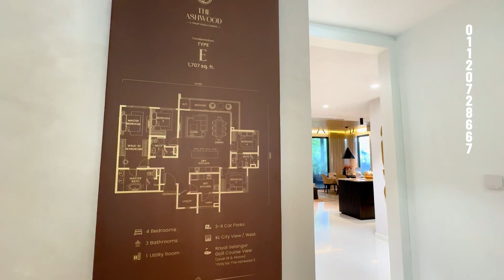Uthant Residence @ U-Thant KL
New Uthant Residence Where Tranquility Resides
Your Tranquil Haven Overlooking Stunning Views of Kuala Lumpur Cityscape & Royal Selangor Golf Club

Welcome to Uthant Residence at U-Thant Kuala Lumpur, an inviting oasis where every day feels like a cherished getaway. As you step through our doors, a soothing calm envelops you, inviting you to rejuvenate, recharge, and to rediscover the joys of life. Indulge in the stunning panoramic views of Kuala Lumpur city skyline and the Royal Selangor Golf Course right from your balcony—an exclusive experience reserved only for the select few.

Located 1.8km to Kuala Lumpur City Centre and along Kuala Lumpur’s affluent Embassy Row, the U-Thant enclave is more than just an elite neighbourhood surrounded by embassies, high commissions, and world-class amenities; it is a premium address for expat living and the privileged class. The Ashwood stands as a symbol of exclusivity and opulence within this distinguished area.

Uthant Residence boasts 302 units of condominium, 40 units of 2-storey duplex, alongside the exclusive low-rise development with only 12 units of 3 and 4-storey villa, making the property a truly rare find in Kuala Lumpur.

Discover the best of resort-style living at Uthant Residence, where you will find a myriad of enriching well-curated facilities, sustainable elements in place, effortless smart home technologies, and a comprehensive multi-tiered security system in place.

 Type A : 1381 sqft
3 bed  2 bath
Furnishing: Partially Furnished

Type B ： 1495 sqft
3 bed  3 bath
Furnishing: Partially Furnished

Type C： 1510 sqft
3 bed  3 bath
Furnishing: Partially Furnished

Type D ： 1585 sqft
3 bed  3 bath
Furnishing: Partially Furnished

Type E ： 1707 sqft
4 bed  3 bath
Furnishing: Partially Furnished

Duplex : 3669 sqft
5+2 bed  5 bath
Furnishing: Partially Furnished